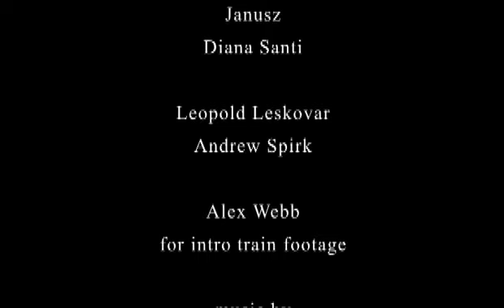Benedire Movie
Final film project for summer film making course in Italy 2006